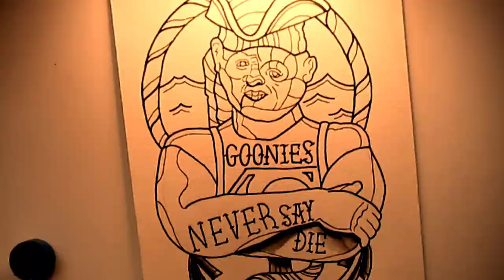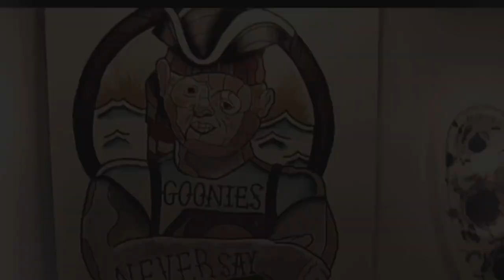Goodies never say die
Hey inkers and heavy thinkers. I’m the Pete and welcome to the Pete Inks

In this episode I will be painting a neo traditional tattoo of sloth from the goodies.Goonies never say die!.

If you like any of the art you see on this Chanel check out my red bubble and get my art as a print,tee shirt or other merch Visit X1810x's shop, for cool artwork on awesome products!

Also check out me on instagram at thepeteneverdies